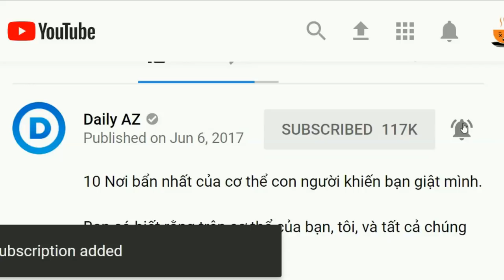5 Loài rắn lớn nhất thế giới – Bạn không tin chúng tồn tại.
Thưa các bạn ! Rắn đóng một vai trò rất quan trọng trong lịch sử nhân loại ngay từ khi thuở sơ khai. Người theo đạo Thiên chúa tin rằng chính ma quỷ, trong hình hài của một con rắn trơn nhẵn, đã trò chuyện với Adam và Eva trong vườn địa đàng. Một vài nghìn năm trước nữa, rắn vẫn còn đóng một vai trò nổi bật. Từ truyền hình và phim ảnh đến sở thú hay những cửa hàng đồ chơi, đều có sự xuất hiện của loài rắn! Hôm nay Daily AZ sẽ mang đến cho bạn: 5 loài rắn lớn nhất thế giới – Bạn không tin chúng tồn tại.

5. Trăn Ấn Độ
4. Trăn đá châu Phi
3. Trăn có hình mắt lưới
2. Trăn Miến Điện
1. Trăn xanh Nam Mỹ